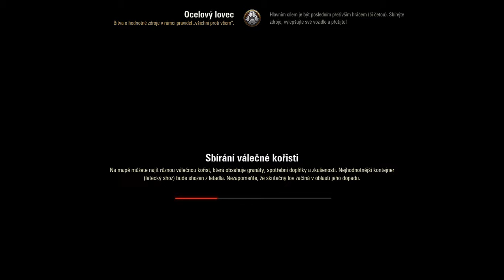Nový režim 8DÍL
Šance na útěk